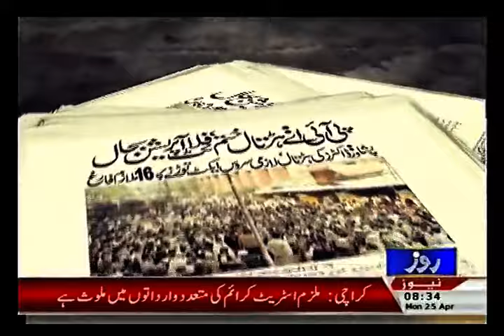ROZE KE AKHBARAAT + 25 APRIL 2016 + ZAHID JHANGVI + ROZE NEWS